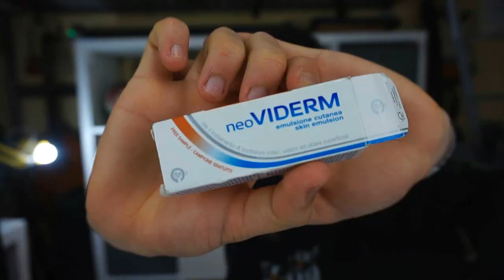What's in my volleyball bag?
Benvenuto su tutto volley, il canale per gli appassionati di pallavolo, con tanti vlog e recensioni su tutto ciò che è la pallavolo.

Oggi nuovo video in cui ti faccio vedere cosa c'è nel mio borsone.
Per il format ho preso spunto da un canale di pallavolo inglese, spero possa essere interessante anche qui.

COSA UTILIZZO PER FARE I VIDEO

Microfono esterno lavalier
Kit luci
Batterie di riserva
Adattatore obbiettivi vintage per videocamera
Fotocamera secondaria principalmente per foto
Kit pulizia lenti
Registratore esterno per necessità